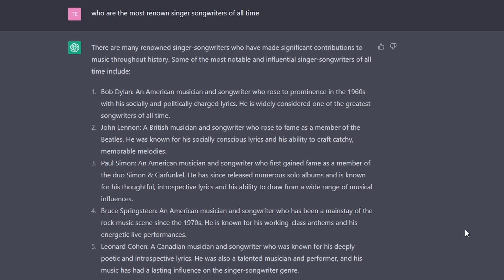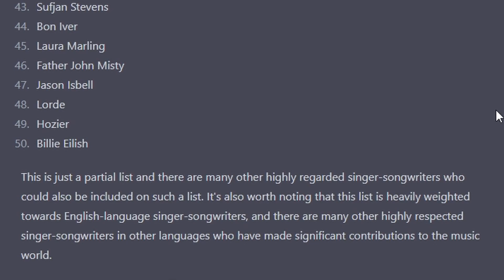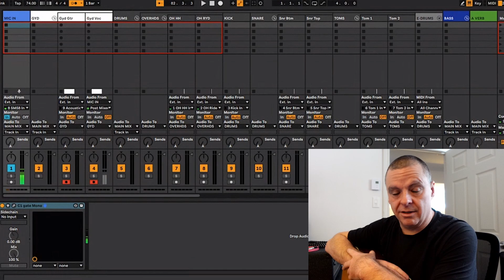Songwriter Karma Comes in Unexpected Waves: Montreal Makes for Wintertime Motivation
As 2022 draws to a close, karma manifests itself in unexpected ways. In this episode of the Tebovision weekly vlog, I visit a couple of Montreal's most renown landmarks in search of inspiration and connection, some low days are put in check by a great surge of positive karma, more thoughts about songwriters using Open AI and the first drum tracks are created for what will be my next youtube cover song; a tribute to Bob Dylan.

00:00 Intro
00:20 Cats are Jerks
00:42 Patrons Requesting Originals
02:24 Need to See People
03:06 Visiting Mount Royal in Winter
04:39 Driving By the Big O
05:37 Community & Responsibility
07:40 Filming Live Shows
08:13 Stick With It-Ness
08:38 Fresh Morning Snow
09:18 Open AI for Songwriters
12:06 Tracking Bob Dylan Cover
12:40 You Are Enough